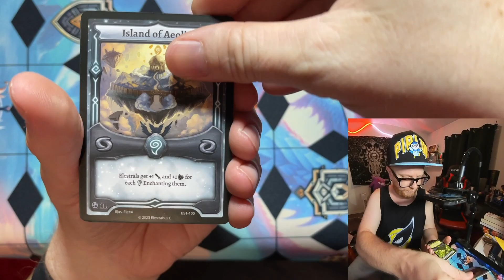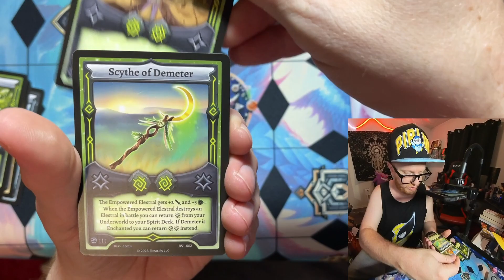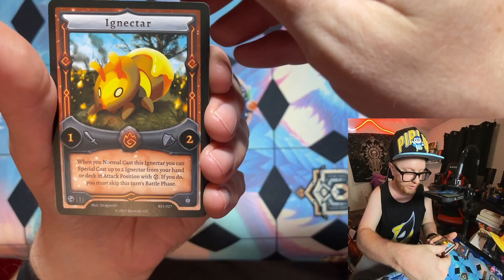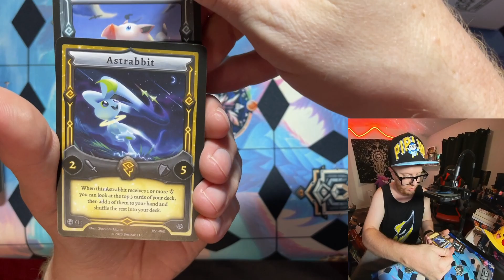Trying To Find A Stellar Rare From A 1st Edition Elestrals TCG Booster Box!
In this video, we'll be opening some booster packs from the 1st edition Elestrals TCG! Come hang out!